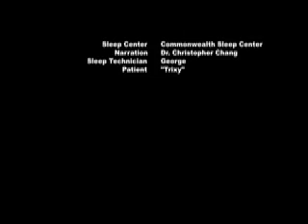The Sleep Study: A Way to Measure How Well You Sleep at Night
This video goes over what happens when a sleep study is ordered for a given patient. Such studies are necessary in order to obtain objective information characterizing sleep issues a person may have. A disorder like obstructive sleep apnea increases a person's risk of hypertension, heart attack, stroke, and even death. The sleep center portrayed in this video is the Commonwealth Sleep Center located in Gainesville, VA.